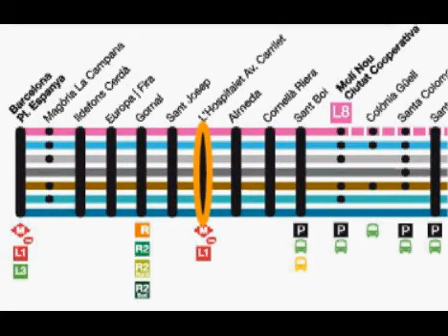Spanje_FGC (L8)_Volgend station_L'Hospitalet-Avinguda Carrilet+overstapmogelijkheden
- Proxima estació: L'Hospitalet-Avinguda Carrilet, correspondencia amb metro linea 1.

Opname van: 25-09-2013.